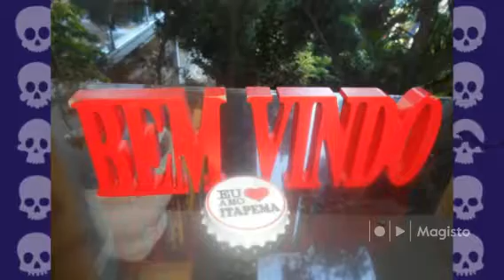Festa do dia das bruxas